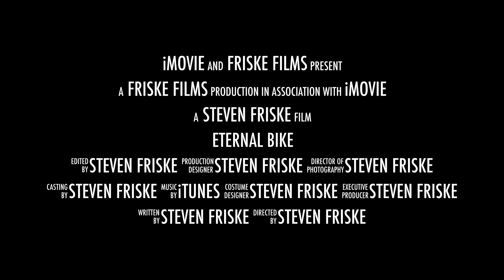Eternal Bike :: Parody Movie Trailer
another awesome trip in edmonton on my bike